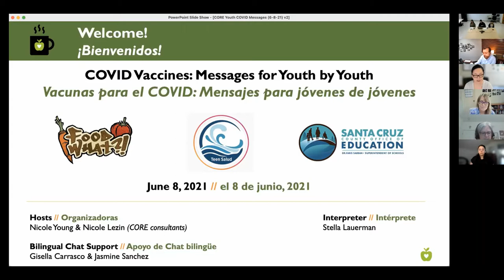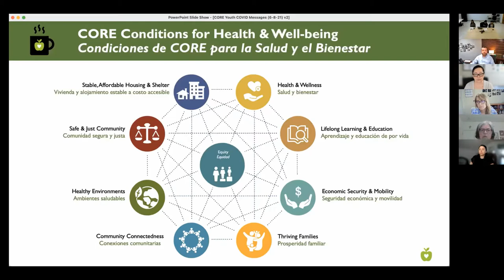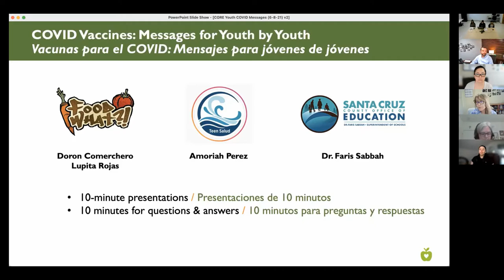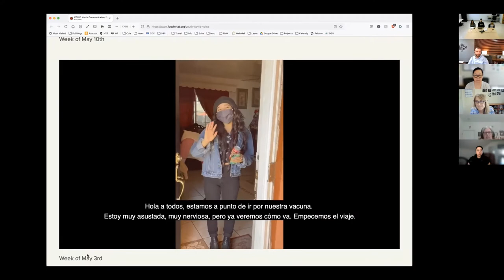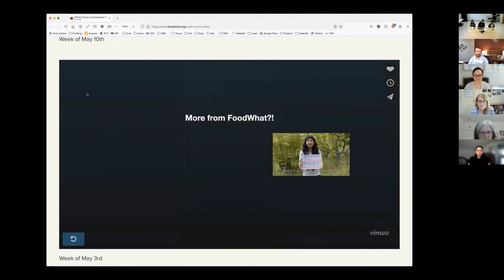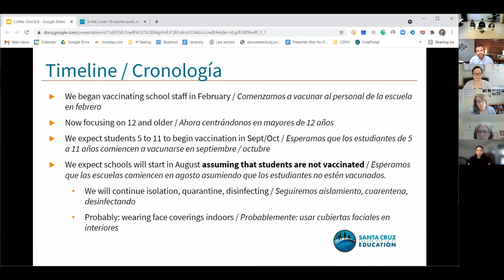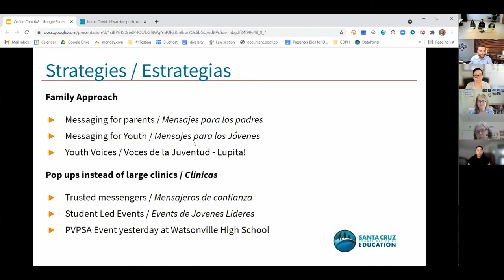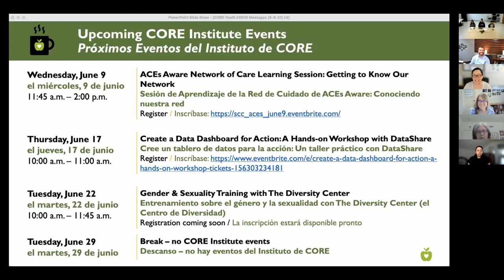Vacunas para el COVID: Mensajes para jóvenes de jóvenes – Plática con un Café de CORE (08/06/2021)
Invitados:
• Doron Comerchero, el director ejecutivo de FoodWhat?!
• Amoriah Perez, estudiante de 1ᵉʳ año de Teen Salud
• Lupita Rojas, estudiante de 4° año de Watsonville High School y miembro del equipo de FoodWhat?!
• Dr. Faris Sabbah, el Superintendente de las Escuelas del Condado de Santa Cruz
Apoyo de Chat bilingüe: Gisella Carrasco, Jasmine Sanchez

Descripción:
Vea esta Plática con un Café sobre “Vacunas para el COVID: Mensajes para jóvenes de jóvenes”, con jóvenes que han aceptado el desafío de educarse sobre la vacuna y difundir información correcta y útil a sus compañeros de maneras creativas. Escuche los mensajes de los oradores para los adolescentes, padres y tutores locales.

[0:00] Bienvenida, Descripción general de CORE
[6:28] Doron Comerchero, el director ejecutivo de FoodWhat?!
[12:23] Amoriah Perez, estudiante de 1ᵉʳ año de Teen Salud
[17:13] Lupita Rojas, estudiante de 4° año de Watsonville High School y miembro del equipo de FoodWhat?!
[29:16] Dr. Faris Sabbah, el Superintendente de las Escuelas del Condado de Santa Cruz
[38:47] Preguntas y respuestas
[51:59] Comentarios de cierre